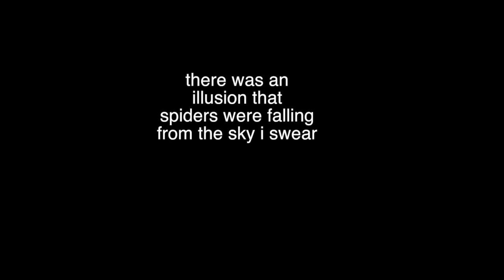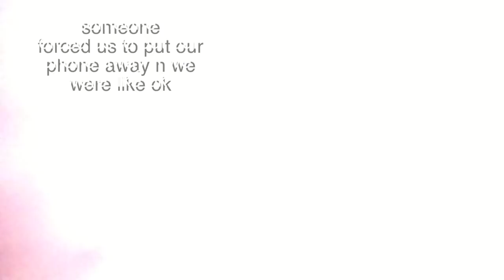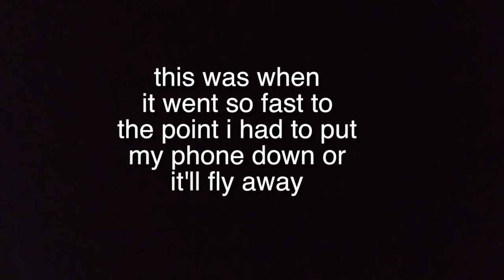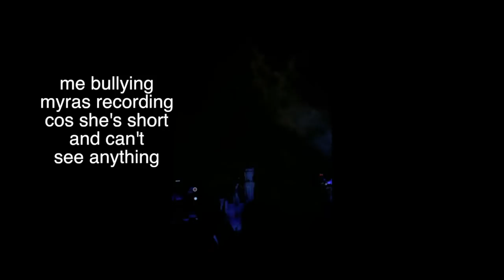we almost died at disneyland on a rollercoaster lol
thanks grag
SECOND CHANNEL!!! (which i RARELY post thx)